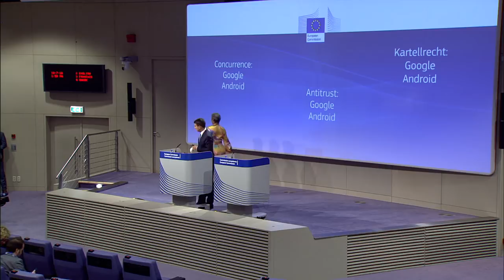EU fines Google $5 Billion for illegal Android app-bundling contract policies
Margrethe Vestager, Member of the European Commission in charge of Competition, on Antitrust holds press conference with press Q&A announcing the fine on Google of €4.34 billion ($5 Billion) for illegal practices regarding Android mobile devices to strengthen dominance of Google's search engine, Google's exclusive app-bundling policies illegally blocking competition in the Android based hardware device space over the last decade but especially since 2011. Google forbids manufacturers to pre-install any competitor to Google Search, Chrome, Google Maps, Gmail, Google Docs and other of the core Google apps on any Android device if such manufacturer wants to pre-load any such Google app on any device. Google must fix this within 90 days or be fined further daily up to 5% of their daily global revenue.

I have been complaining about Google's app bundling policies in Android over the past decade, I think those Google policies are anti-competitive but also counter-productive for Google itself. I think Google should support and encourage as much innovation around the Android OS as possible, they should let the manufacturers customize Android devices as they wish, Google should encourage their competitors such as Microsoft, Adobe, Apple, Yandex, Baidu, Alibaba, Amazon, Rakuten and many many other large tech companies should be invited to subsidize Android device by pre-loading whichever other search engines and apps that they would like to pre-load, and they should also be encouraged to adjust, customize, enhance and even to fork Android to add new functionalities to the Android operating system, for example support for other app platforms inside Android, for example support for Windows apps in Android, support for iOS apps in Android, support for Linux apps in Android and much more. I also believe that Google will make more money also when Google opens Android up much more and better, to allow device makers to work with Google's competitors when it comes to apps that are pre-installed, and including also to develop Android fully in the open source space sharing dailies of all daily Android development.